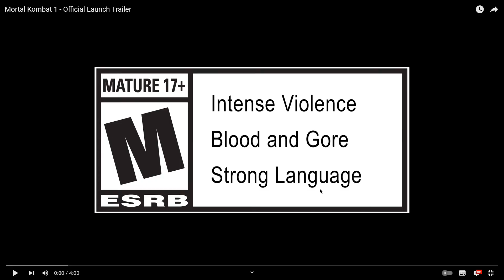Смотрим релизный трейлер Mortal Kombat 1